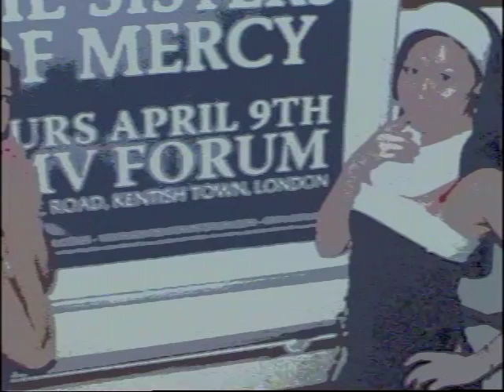The SISTERS OF MERCY - A Rock And A Hard Place (Lead Vocal Muted) Blocked Words Remix